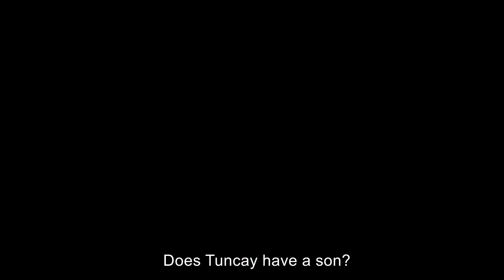Ego Episode 4 Trailer 1 - She Wants To Have A Child From Your Fiance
Production: Pastel Film
Producer: Efe Irvul and Yasar Irvul
Director: Doga Can Anafarta
Screenplay: Erkan Birgoren, Tuna Gorgun